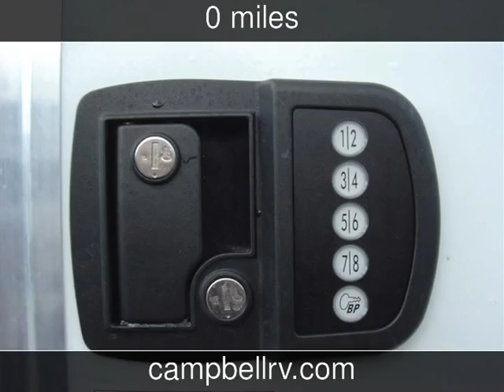2014 Forest River Cherokee Grey Wolf New Rvs - Sarasota,Florida - 2013-11-23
See more details about this new rv This 2014 Forest River Cherokee Grey Wolf with 0 miles is for sale at Campbell RV.